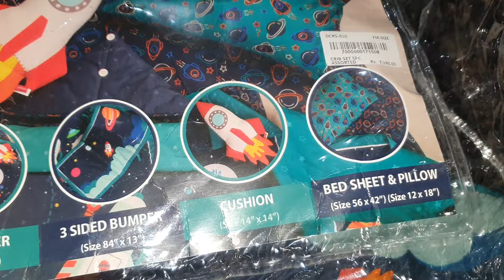kids wear 03032929979